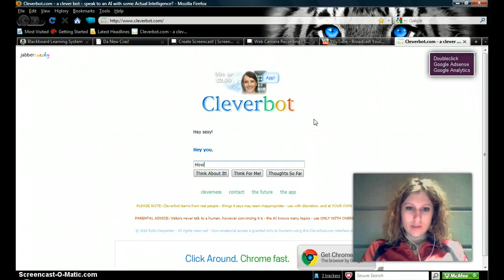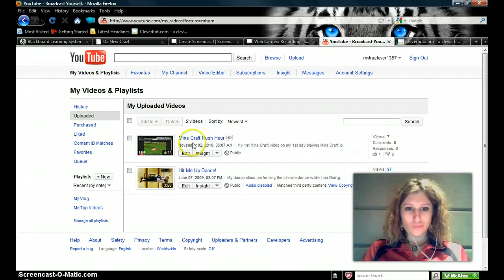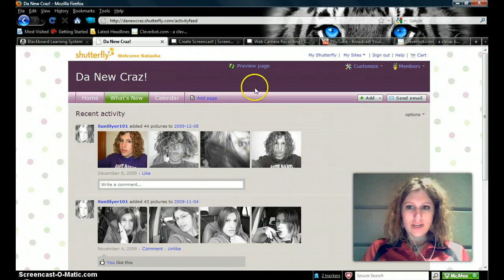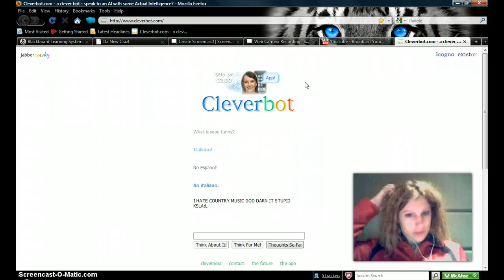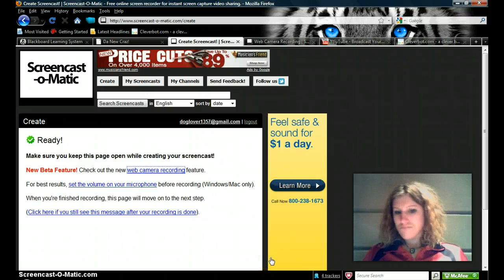WTF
2nd time recording with video...i was so lost lol